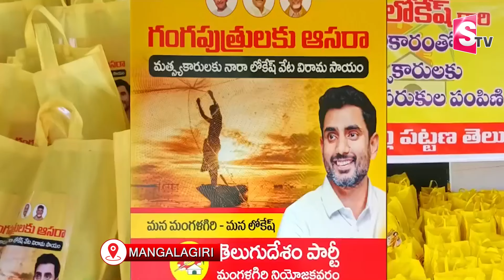మత్స్యకార మహిళలతో నారా బ్రాహ్మణి మాటామంతి | Nara Brahmani Interacts With Women's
Watch►మత్స్యకార మహిళలతో నారా బ్రాహ్మణి మాటామంతి | Nara Brahmani Interacts With Women's  @SumanTVmangalagiri